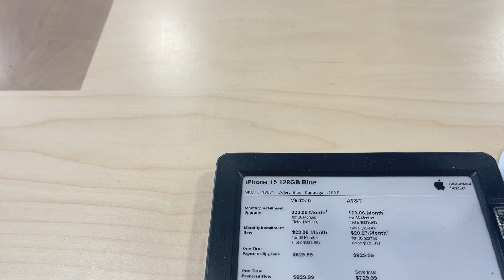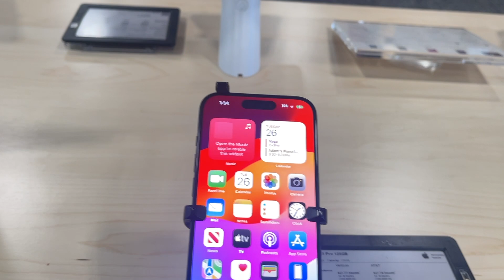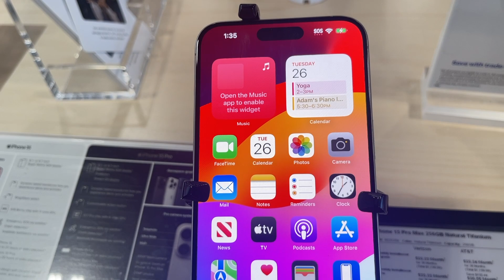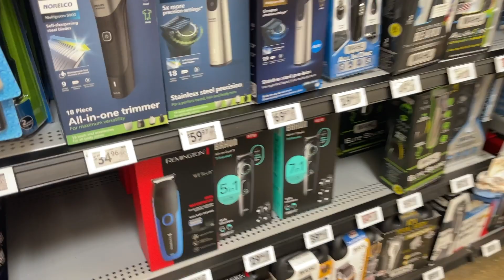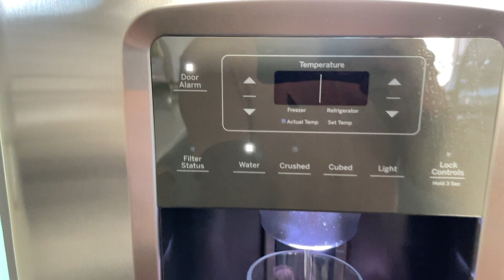New Iphone 15 Pro Max 😍